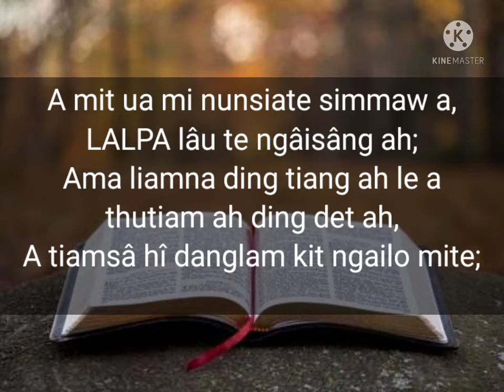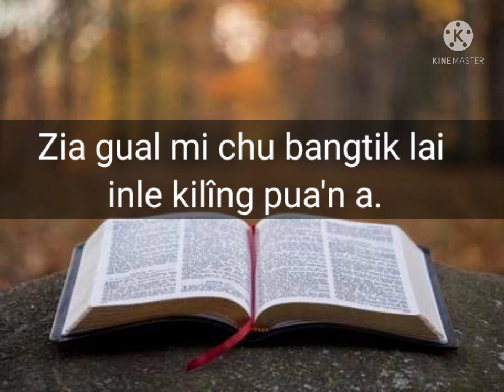Sam 15 na